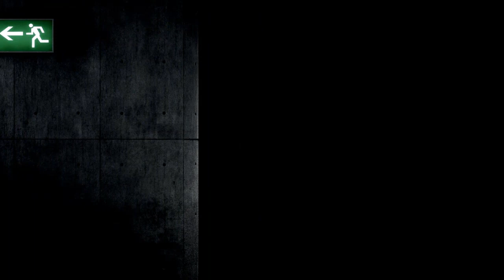Saliendo de la Rutina